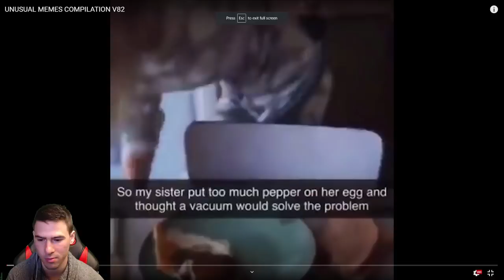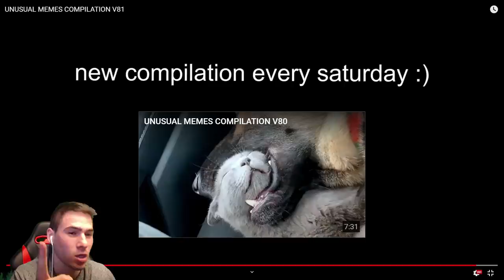ТОВА НЯМА ДА СВЪРШИ ДОБРЕ...